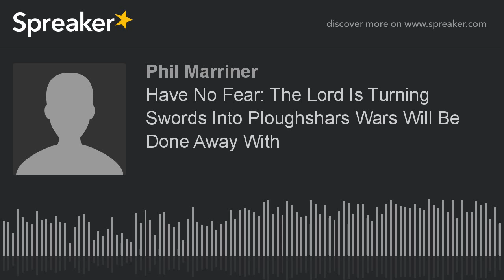Have No Fear: The Lord Is Turning Swords Into Ploughshars Wars Will Be Done Away Withr